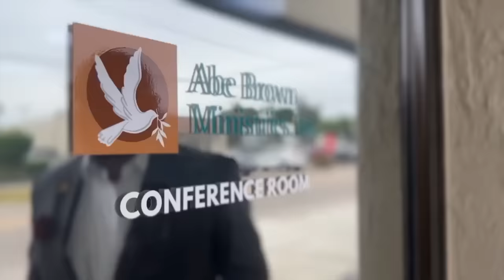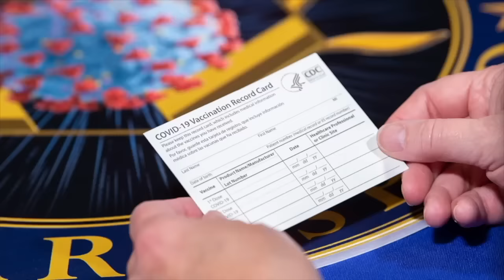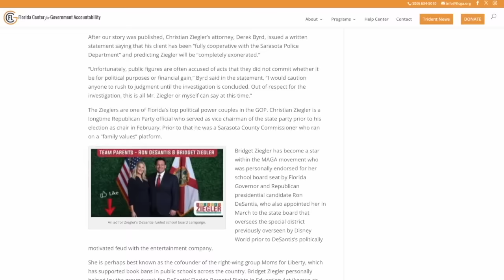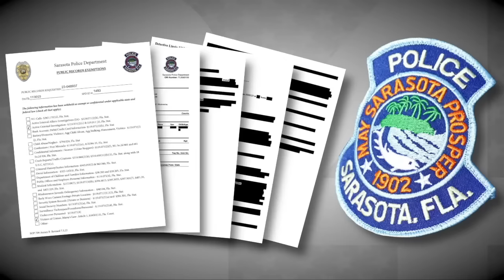DeSantis vs. Newsom debate and Florida politics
This week the Florida Governor and the California Governor took the stage for a debate. Our capitol correspondent Forrest Saunders looks back at who won and what is next. Plus, our political analyst Dr. Susan MacManus joins us to discuss the debate and the latest on the scandal developing with The Florida COP Chair Christian Zeigler.